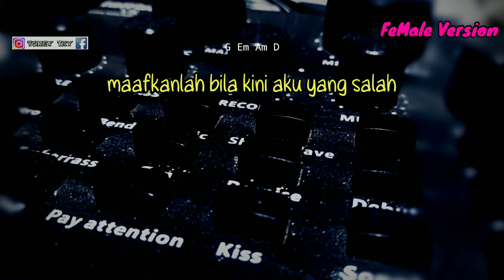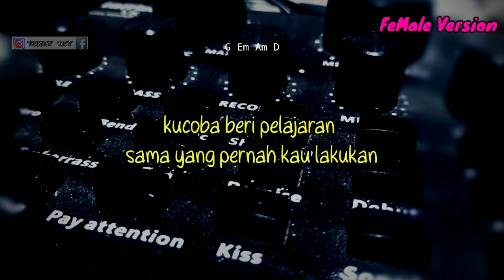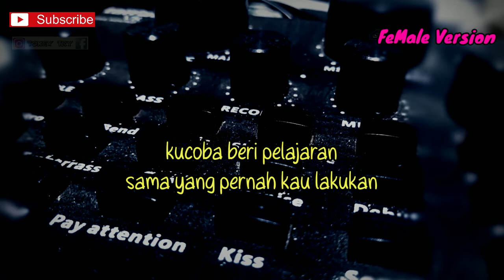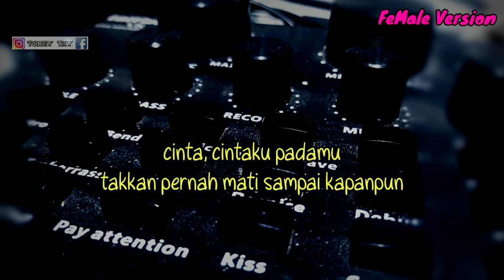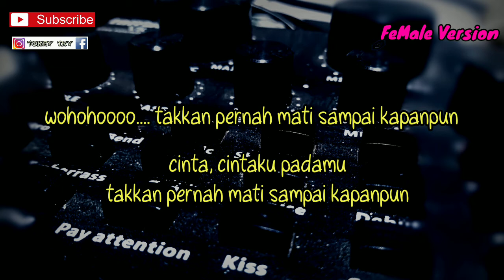APA KABARMU SAYANG - ZINIDIN ZIDAN ( KARAOKE GITAR AKUSTIK ) // NADA WANITA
Halo sodara kali ini ada lagu terbaru zinidin zidan apa kabarmu sayang

Semoga video karaoke akustik apa kabarmu sayang zidan  bermanfaat bagi anda ya

Lirik

– sadari kita sama-sama dewasa
tak perlu ada air mata
ditengah pertengkaran kita

maafkanlah bila kini aku yang salah
kucoba beri pelajaran
sama yang pernah kau lakukan

apa kabarmu sayang?
aku bertanya tanya
setelah pertengkaran kita semalam

rindu, rinduku padamu
sebesar dunia hanya padamu
cinta, cintaku padamu
takkan pernah mati sampai kapanpun